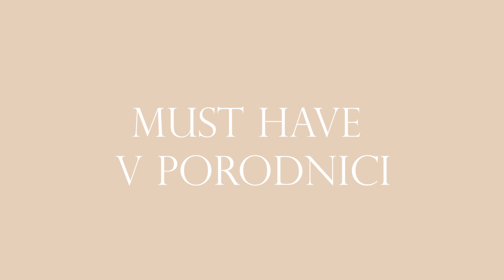CO JSEM VYUŽILA V PORODNICI A MUST HAVE V ŠESTINEDĚLÍ …!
Vítejte u mého nového videa!

Kde mě můžete sledovat nebo mi napsat:
Instagramy:
Songs:
1)

2)